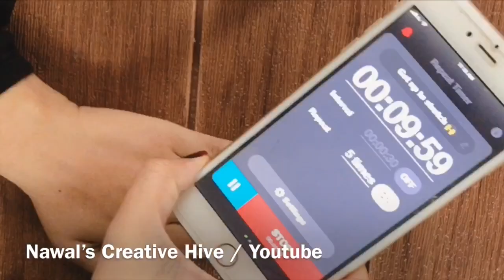Simple Mehendi design for beginners - One side floral design -under 10 mins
This video shows the Tutorial of a Simple Mehendi Design Under 10 mins...
Plz do watch my tutorial & let me know your Feedback
Nawal Althuaf